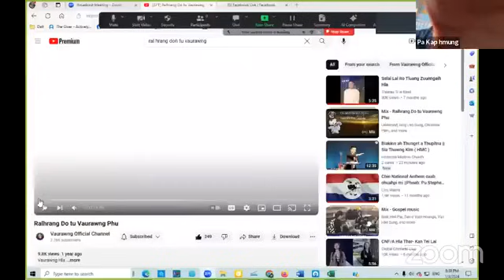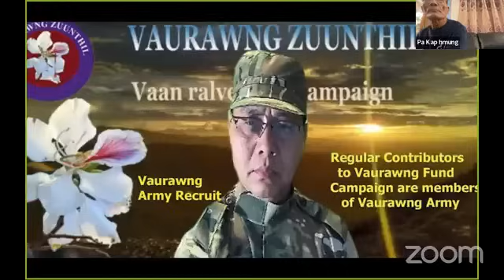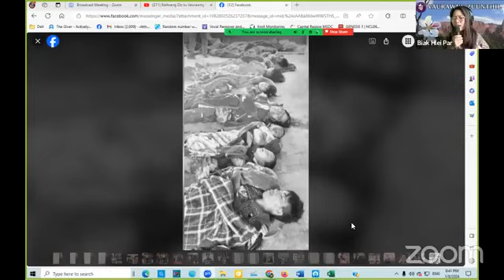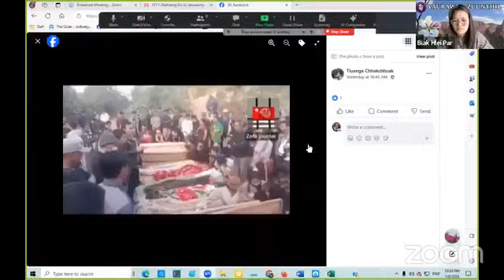9 Jan 24-- Kanaan Tuarpinak